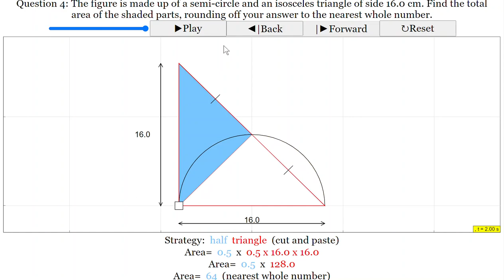Circle Plus 04